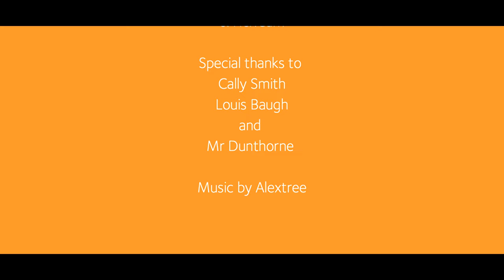The Broads National Park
Short aerial clips highlighting some of the special places in the Broads National Park, set to bird song and acoustic guitar. This video was produced for the Royal Norfolk Show 2017.